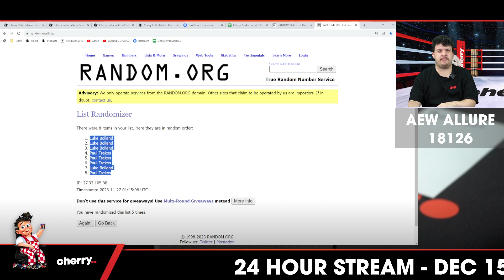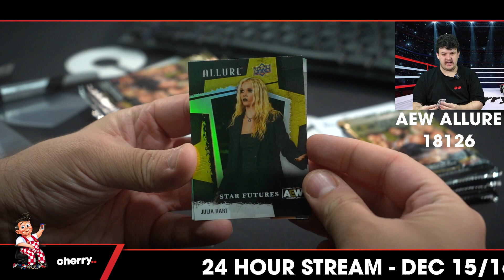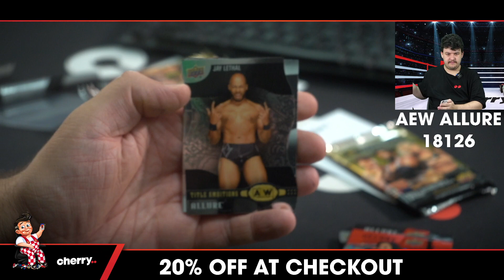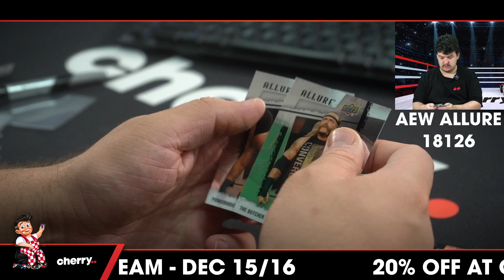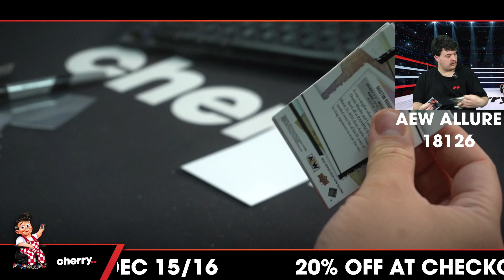2022 AEW Allure Break 1-Box #18126 - Random Pack - Nov 27 (12pm)